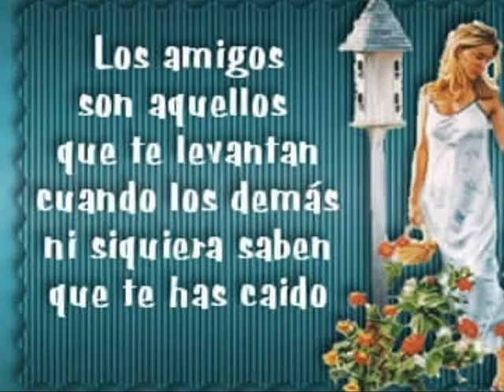mis galanes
Zon lo mejor muchacho..!*
utedes tienen un corazonzote inmenso
pero s eme porten bien los adoro
de mi pa utedes..!*